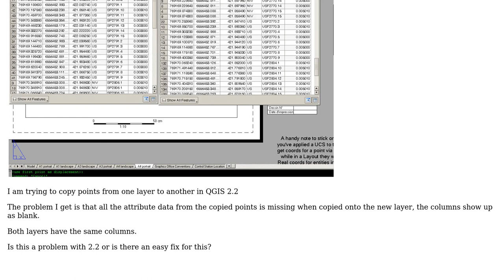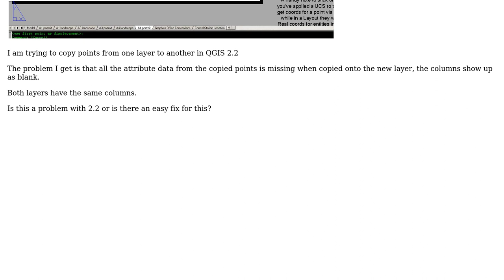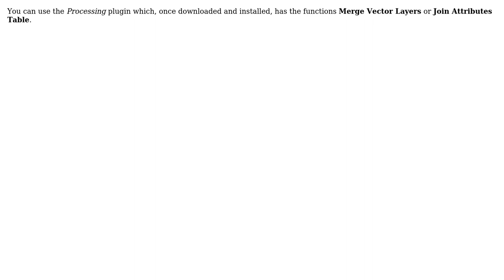GIS: loss of attribute data when copying between layers (2 Solutions!!)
GIS: loss of attribute data when copying between layers

With thanks & praise to God, and with thanks to the many people who have made this project possible! | Content (except music & images) licensed under CC BY-SA | Music | Images & others | With thanks to user Tony user Richie Burns user Joseph user Brad Nesom and the Stack Exchange Network Trademarks are property of their respective owners. You are responsible for your own actions.